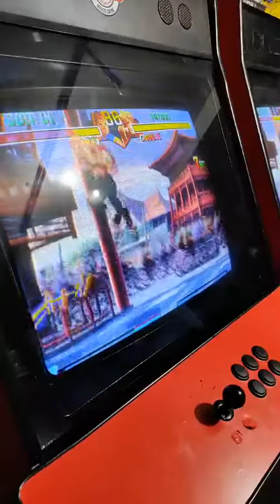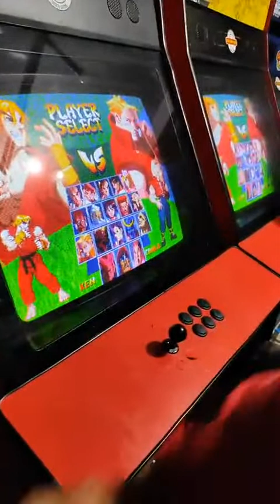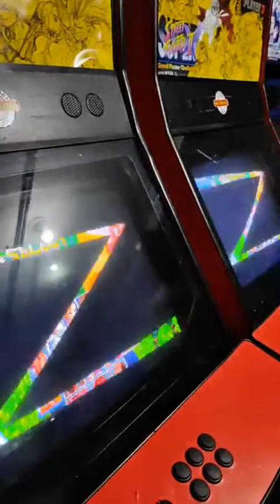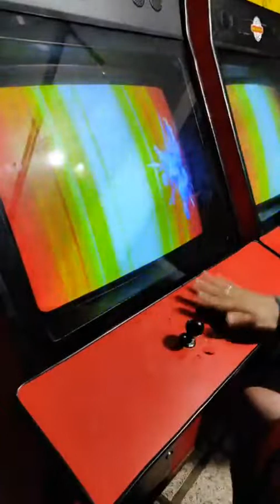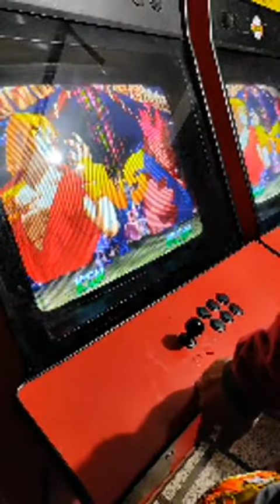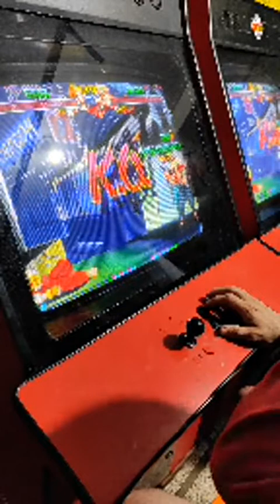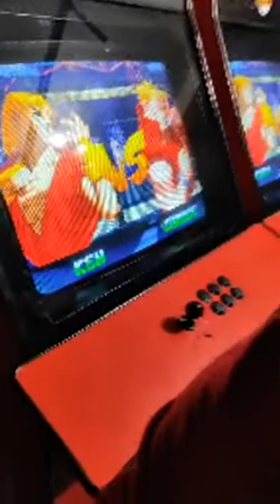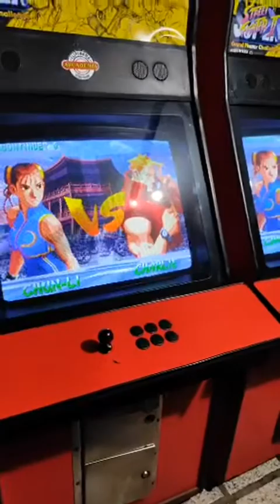No fliperama. Ft5: Rcd X James. Street Fighter alpha 2.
Ft 5 entre Rcdzs x James na arcademia fliperama Curitiba.